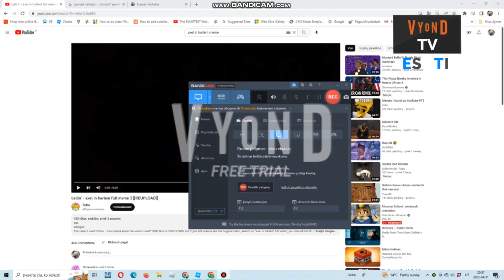2023.04.21 16:23 Vyond TV Estonia broadcast hijacked by Animan Studios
This is the video of Vyond TV Estonia broadcast being hijacked. Credits to their owners.